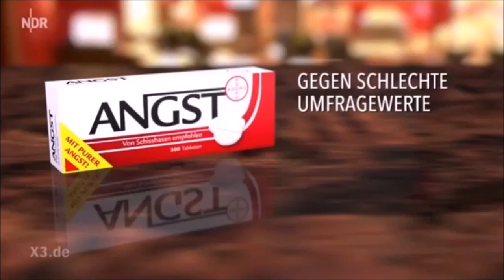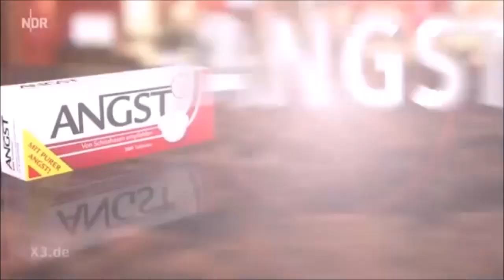Sebastian Pufpaff - Best Of | Best Comedy & Satire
Malte Sebastian Pufpaff (* 15. September 1976 in Troisdorf) ist ein deutscher Kabarettist, Moderator und Entertainer.

Supporte uns:
Comedy & Satire Channel
IBAN: DE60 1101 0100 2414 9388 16
BIC: SOBKDEBBXXX
BTC-Wallet:
bc1qz8llplyyu5y60yp9pnssyzxxckm2hk7yr8pq5093qsyn02wgg7xq6p65qh
irgendwer muss den Faschismus aufhalten!

Nach seinem Abitur am Siebengebirgsgymnasium in Bad Honnef und Zivildienst studierte Sebastian Pufpaff von 1997 bis 2000 Rechtswissenschaften an der Johann-Wolfgang-Goethe-Universität in Frankfurt am Main. Anschließend wechselte er zum Studiengang Politikwissenschaft, Soziologie und Staatsrecht an der Rheinischen Friedrich-Wilhelms-Universität in Bonn, wo er 2008 mit Magister Artium abschloss. Seine Magisterarbeit trug den Titel „Der moderne Politiker – Inszenierung in der Demokratie“. Neben dem Studium arbeitete er u. a. als Produktmoderator im RTL-Shop (2004–2005) und in der RTL-Nachrichtenredaktion (2001–2008). Von 2006 bis 2008 war er außerdem als Kommunikationstrainer und Business-Schauspieler bei einem Beratungs- und Trainingsunternehmen in Biessenhofen tätig.